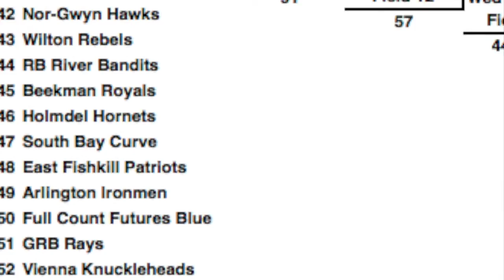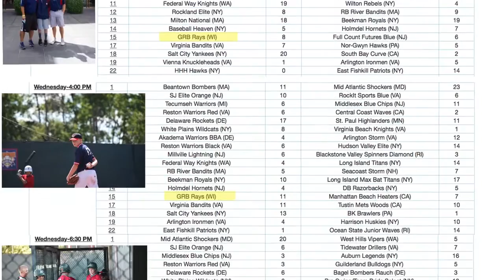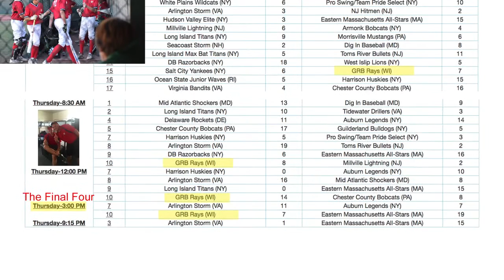GRB Rays 2016 Cooperstown NY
2016 GRB Final Four at Cooperstown